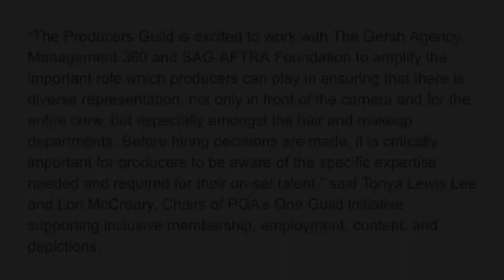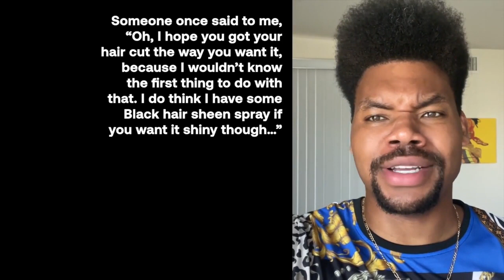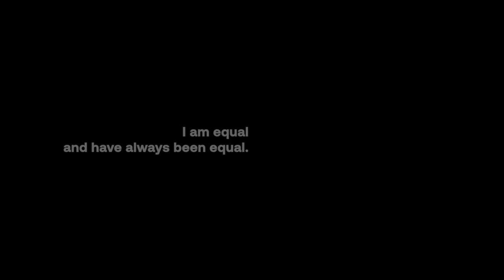(Repost) Hair & Makeup Equity- Paul Garnes, Randy Sayer, Camille Friend, Julie Plec, DeVon Franklin